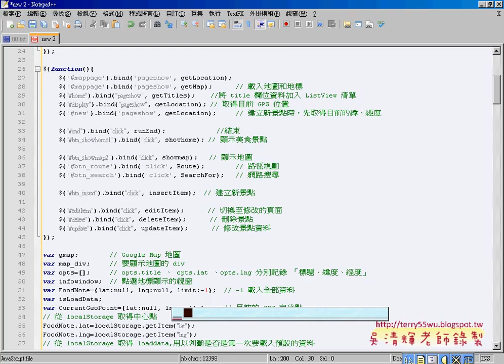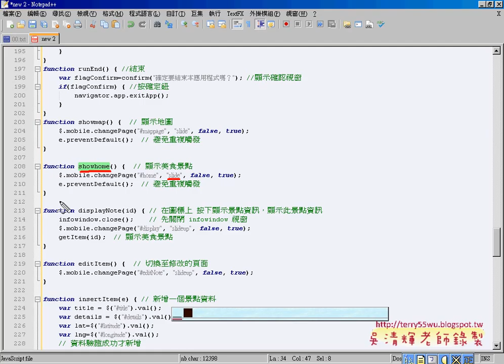06 mappage頁面按鈕事件APP開發教學 吳老師2